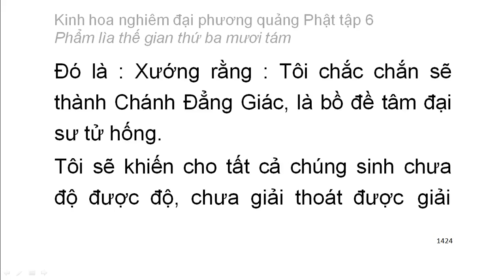Tập 6: Kinh hoa nghiêm: Phẩm lìa thế gian thứ 38 - chữ to dễ xem rất hay (96)